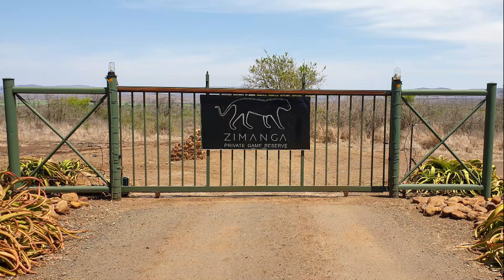2019 10 zimanga long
Dit is de langere versie van mijn heerlijke reis naar Zimanga.